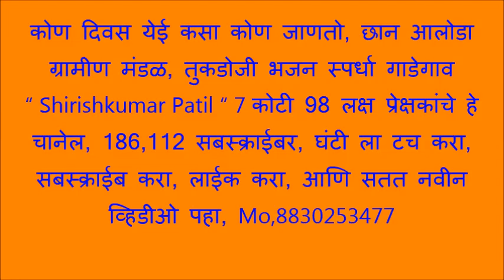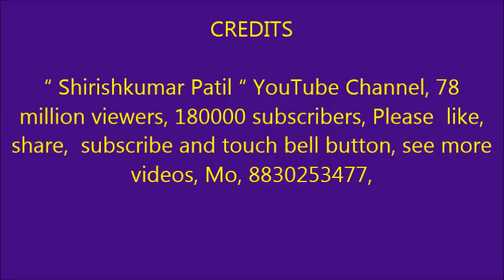कोण दिवस येई कसा कोण जाणतो, राग केदार रचना, छान तबला,आलोडा ग्रामीण मंडळ, तुकडोजी भजन स्पर्धा गाडेगाव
कोण दिवस  येइ कसा, कोण जाणतो ? ।।धृ0।।

एक दिवस हत्तिवरी,मिरविति त्या नवऱ्यापरि ।
एक दिवस मिठ-भाकरि, दारि मागतो ।।१।।

एक दिविस वस्त्र जरी, क्रिडताति महालांतरि ।
एक दिवस चिंधि  घरी  नाहि  सांगतो ।।२।।

एक दिवस मान जनी,चवरी डुलतील तनी ।
एक दिवस न पुसे कुणि, सोडि प्राण तो ।।३।।

ऐसा हा विधि-लिखीत, जीवांना त्रास देत ।
तुकड्याची मात  नव्हे, शास्त्र बोध तो ।।४।।

“ Shirishkumar Patil “ 7 कोटी 98 लक्ष प्रेक्षकांचे हे चानेल, 186,112 सबस्क्राईबर, घंटी ला टच करा, सबस्क्राईब करा, लाईक करा, आणि सतत नवीन व्हिडीओ पहा, Mo,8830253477